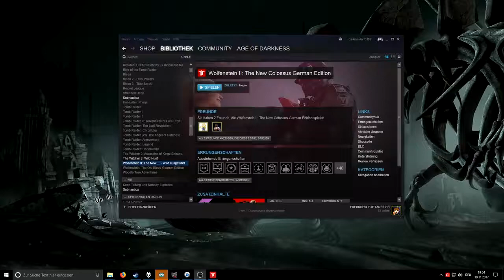Wolfenstein 2 The New Collossus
Beschreibung
Wolfenstein geht weiter mit einer neuen Story aber genau so viel action. The New Collossus lehnt sich an Wolfenstein the New Order an. Dieses Video ist Live von Twitch.

Unterstütze meine Lets Play mit einem Abo oder einem netten Kommentar. Jeder Youtuber freut sich darüber wenn Leute seine Werke auch mögen und das zeigen.